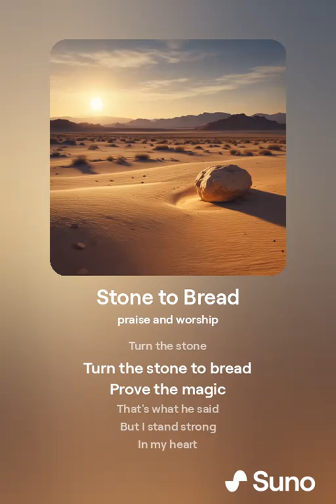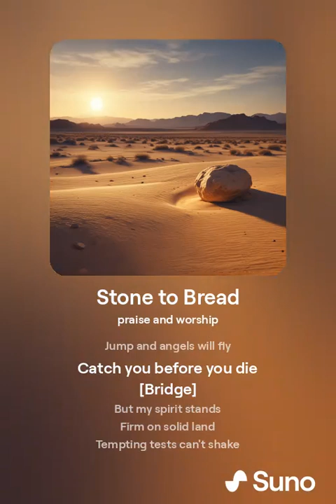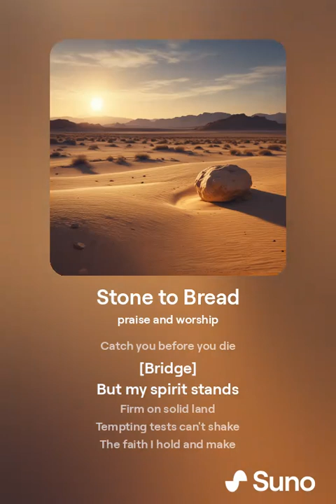Stone to Bread